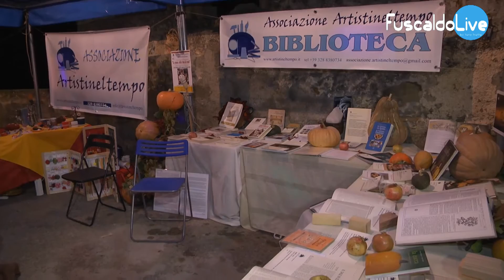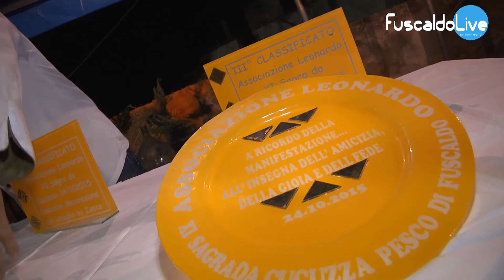XI Sagra da Cucuzza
Si è svolta a Pesco di Fuscaldo Sabato 24 Ottobre 2015 La XI Sagra da Cucuzza.